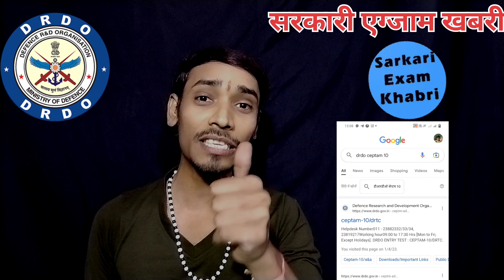खुशखबरी🥳DRDO (A&A) Result जारी//अभी Check करे Step By Step✅️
खुशखबरी🥳DRDO (A&A) Result जारी//अभी Check करे Step By Step✅️drdo_new_update

Cover Topic:
drdo,
drdo a and a gk,
drdo technician a,
drdo a and a exam date,
drdo a and a admot card 2023,
what are the goals of drdo?,
drdo ceptam 10 a & a admit card download,
drdo,drdo technician a syllabus,
what is the vision of drdo?,
drdo ceptam 10 a and a admit card,
drdo technician a syllabus 2022,
drdo ceptam 10 a & a admit card 2023,
drdo gk,
drdo a&a gk gs,
drdo job,
drdo mts,
drdo iti,
drdo admit card,
drdo gk gs,
drdo exam,
drdo 2020,
drdo2022